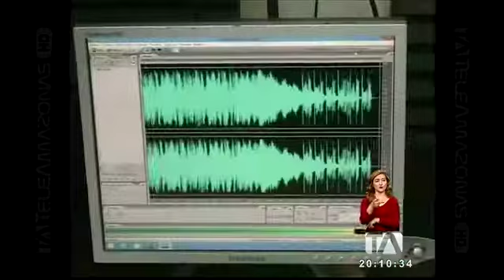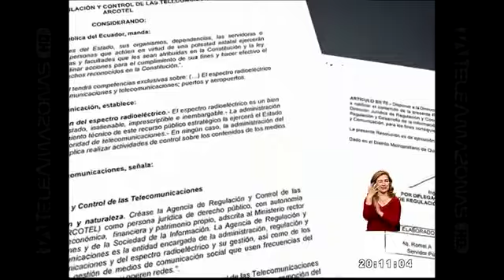Ruth López Pérez es la nueva directora ejecutiva de Arcotel - Teleamazonas